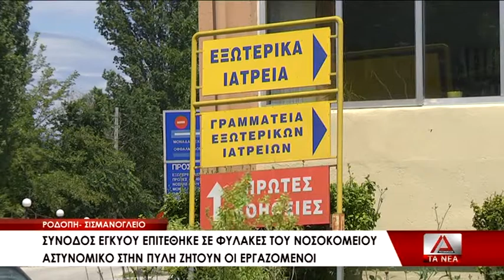Σισμανόγλειο: συνοδός εγκύου επιτέθηκε και χτύπησε τους φύλακες